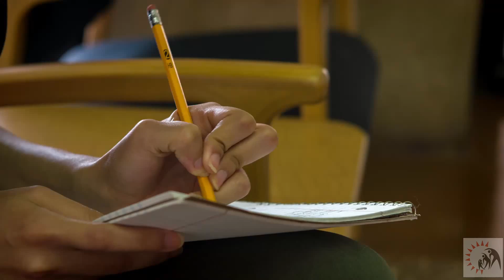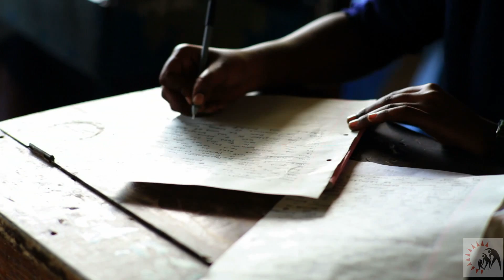CXC Curriculum Content to include NCDs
The Caribbean Examinations Council (CXC), supported by the new IDRC funded, UWI led project, Household Nutrition Security project, is looking at the revision of the curriculum of some subjects to include more content about Non-Communicable Diseases (NCDs) and their risk factors.

Learn more from the principal investigator with the Improving Household Nutrition Security and Public Health in CARICOM (FaN) project, Professor Alafia Samuels.